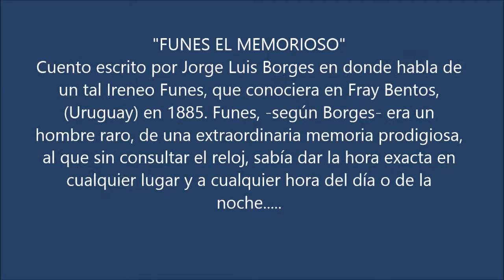YO SOY FUNES EL MEMORIOSO... PERO NO EL DE BORGES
RECUERDOS DE LA PATRIA HUMILLADA